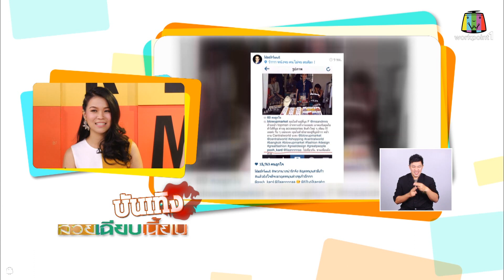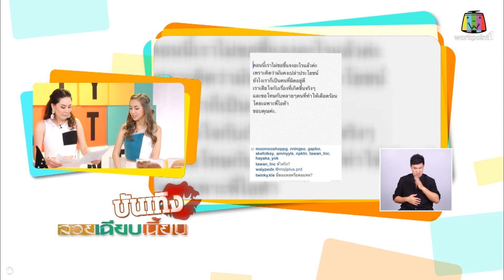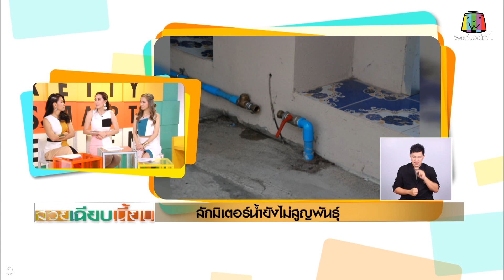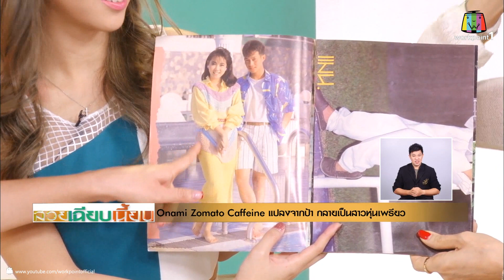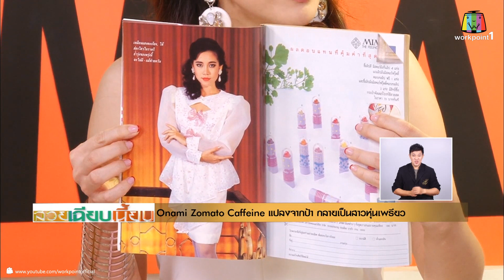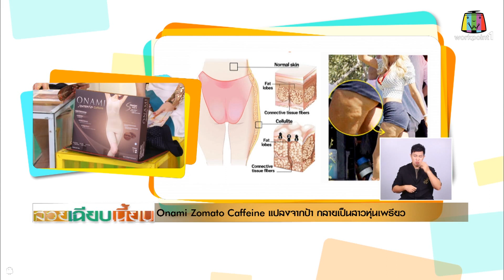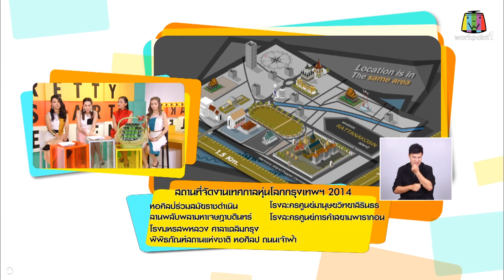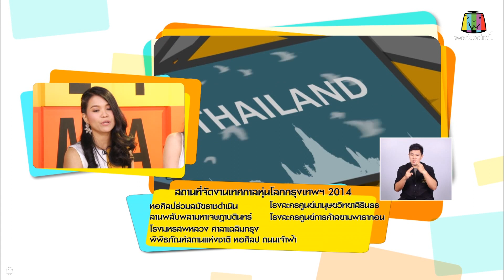สวยเฉียบเนี้ยบ_28 ต.ค. 57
ติดตามชมรายการ สวย เฉียบ เนี๊ยบ